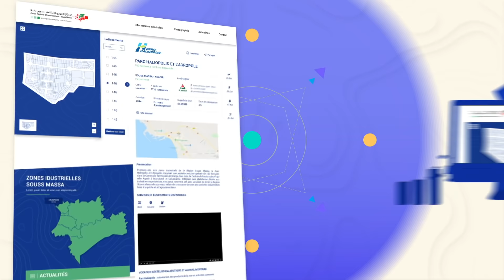Cartographie digitale des zones industrielles Souss Massa / Centre Régional d'Investissement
Zonesindustriellessoussmassa.ma est un service offert par le CRI Souss Massa au profit des investisseurs et porteurs de projets en recherche d’un lot de terrain industriel dans la région Souss Massa.

Il s’agit d’une cartographie digitale permettant d’identifier les lots disponibles à partir de plusieurs critères répondants aux besoins des porteurs de projet tels que : la vocation de la zone, le mode de commercialisation, la superficie, le prix, la proximité aux infrastructures, les services offerts…